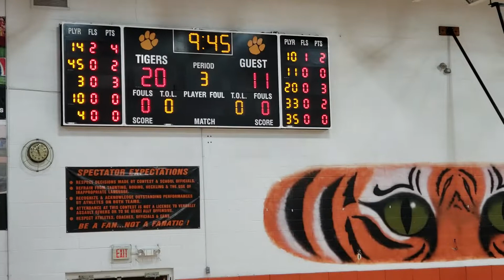Honaker jv Tigers vs. Hurley Rebels 1-9-19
At Honaker high school A.P. Baldwin Gymnasium